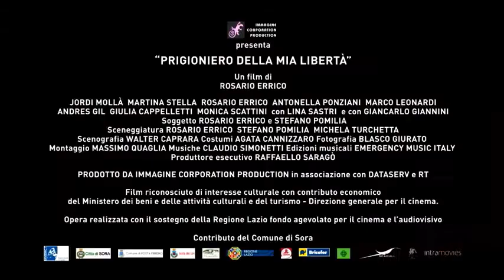PRIGIONIERO DELLA MIA LIBERTA' - Trailer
DIRECTOR: Rosario Errico - CAST ASSISTANT: Giuseppe Ferlito